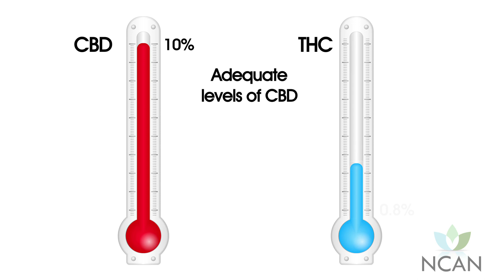The Entourage Effect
With over 500 naturally occurring compounds, medical cannabis has tremendous untapped value in the treatment of disease. The power of the cannabis plant is in "the Entourage Effect". which occurs when the compounds work together.

To ensure the broad medical application of cannabis, support legislative regulations that allow a higher limit of THC.